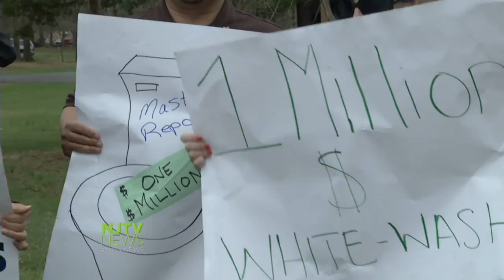Arbitration Cap Dominates Latest Christie Town Hall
Gov. Christie told those in attendance at his town hall in Somerset that the 2 percent arbitration cap works to keep property taxes in check. For more New Jersey news, visit NJTV News online at njtvnews.org.